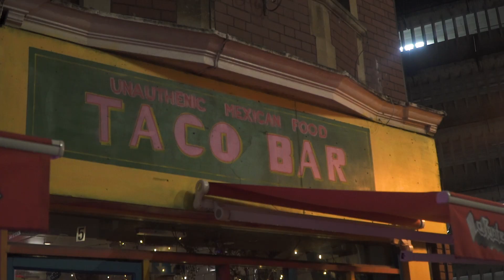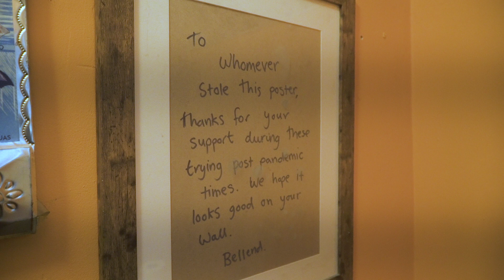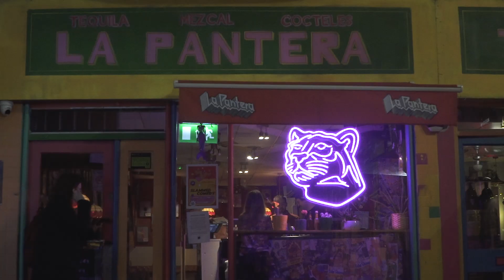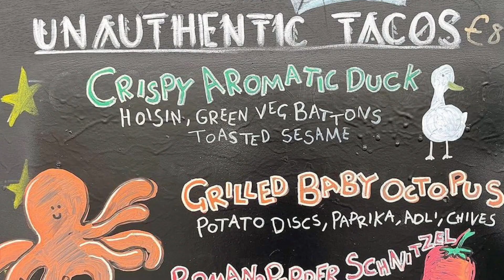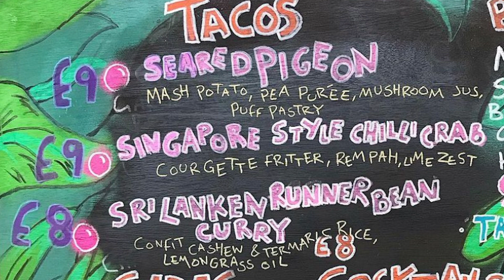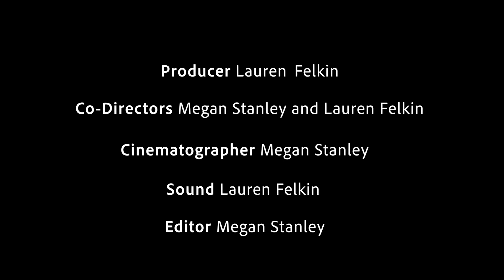Mexican Food Documentary: Best of Times in the Worst of Times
A Documentary about the independent Mexican hub in the heart of Cardiff, La Pantera started with a group of friends who wanted to bring unauthentic tacos and mezcal to the city. With their casual setting and informal attitude to service they have become loved by many with a huge supportive community. Having to close after just 4 weeks of opening due to Covid the staff hit rock bottom going through financial difficulties and even bankruptcy. Pushing through with the power of friendship and tequila, opening for take away to keep afloat it blew their expectations out of the water creating regular customers and creating unbelievable ques down the street. With a huge successful reopening they tripled in size overnight and were able to expand over two stories and DIY redecorate and flipped it to a colourful venue busting with character. Supporting other local business, they go to the market each week and get fresh ingredients, changing their menu each week to get customers begging for more. La Pantera shows a positive story of an independent business that survived covid with reliance, friendship and community and say, ‘no matter what the future holds at least we had a laugh’.